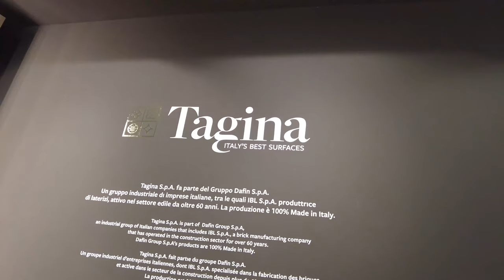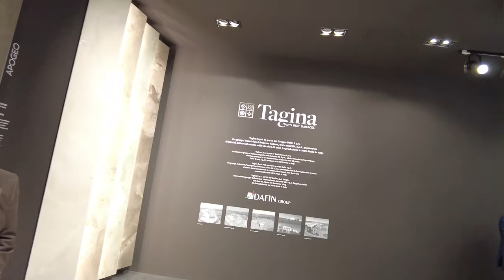Tagina - Cersaie2021 bez komentarza